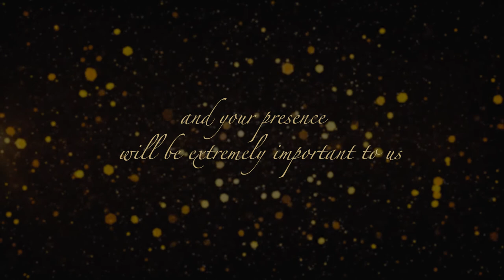indian wedding Invite 2021 // Himanshu Babbar Photography